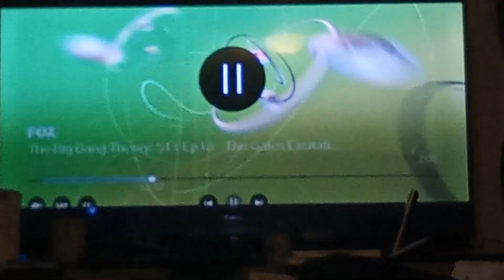The Fred Meyer Show Commercial 2023